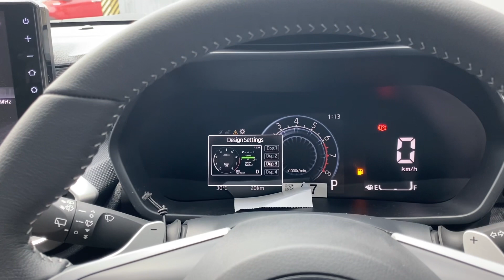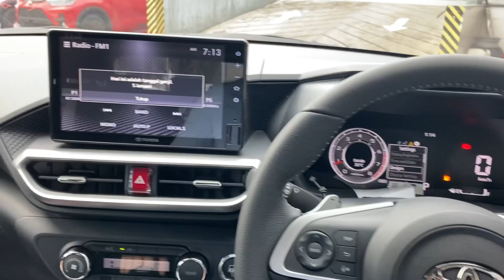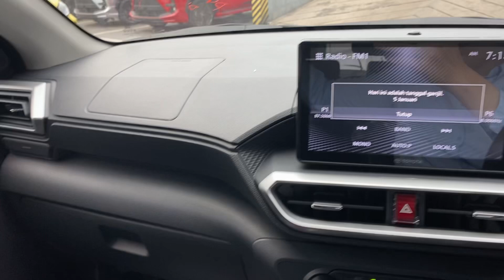Promo dan Review Toyota Raize 1.0 CVT GR Sport 2022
Promo dan review Toyota Raize 1.0 GR CVT

Promo Toyota dan info pemesanan:
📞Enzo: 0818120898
📍Plaza Toyota Kyai Tapa